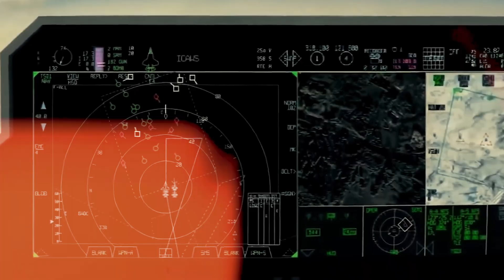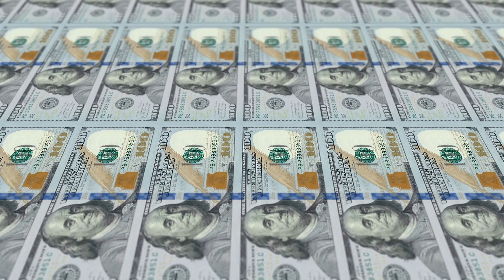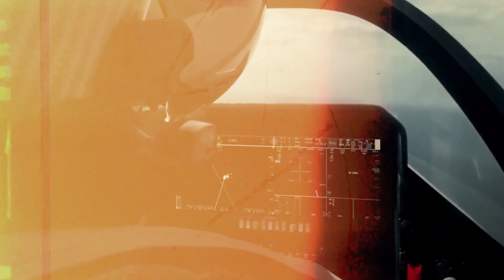Finally! U.S. Silent F-45 Condor Fighter Jet Ready for War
The world thought stealth had peaked with the F‑35 and F‑22. Then—boom the F‑45 Condor landed. This isn’t just a new fighter. It’s America’s next-generation war machine: silent, hypersonic, drone-commanding, and AI-powered. The Pentagon didn’t just step into the future—they vaulted.

🔍 In This Video, See:
⚡ Hypersonic Ghost: Mach 4+ speed, plasma-muffled engines, and no sonic boom
🧠 AI Co‑Pilot & Neural Interface: Fully autonomous combat mode with RAVEN onboard
💣 Arsenal Inside: Hypersonic missiles, directed-energy laser, and six drone “Talons”
🛡️ Invisible Tech: Carbon-nanotube skin, blended-wing stealth, thermal-shielded exhaust
🎯 Battlefield Brain: Silent coms, real-time drone command, and battlefield dominance
🌍 Global Shockwaves: China, Russia, NATO—all rethinking air strategy overnight

📌 Why This Matters:
This is more than a plane—it’s a tech-determinant. The F‑45 blurs the line between manned and autonomous warfare, with silent speed and near-invisible presence. In contested airspaces, conventional fighters just got overshadowed.

🗣️ Join the Debate:
Is this a deterrent—or the catalyst for the next arms revolution?
Can any nation match its silent superiority?

👍 Like if you believe silent speed will define the next conflict
📢 Spread the word—this isn’t just another fighter—it’s the future of air power

🎥 Next on the Channel: [Link to your next video, e.g., “Deep Dive: AI vs. Humans in Dogfights”]